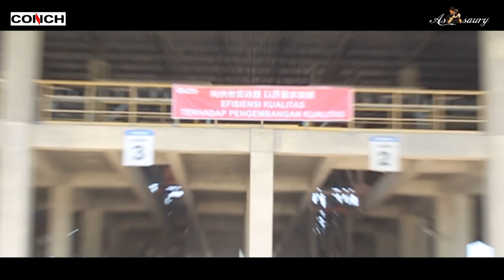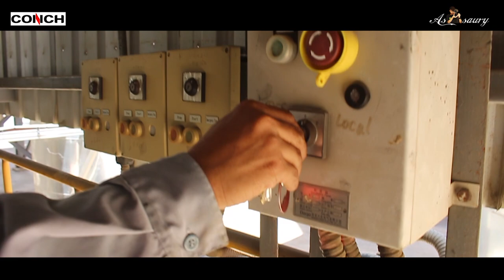Pt.Conch South Borneo-Manufacture-safety first! 南加海螺安全第一